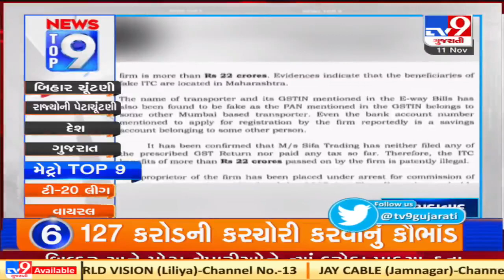Top 9 Metro News: 11/11/2020 | TV9News